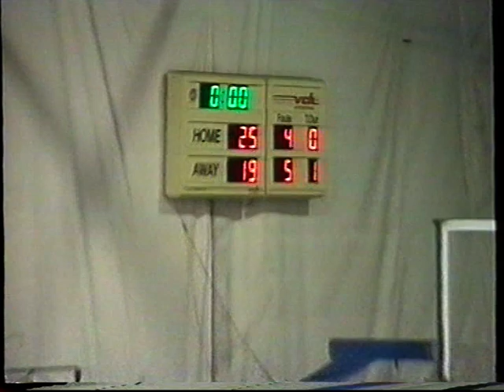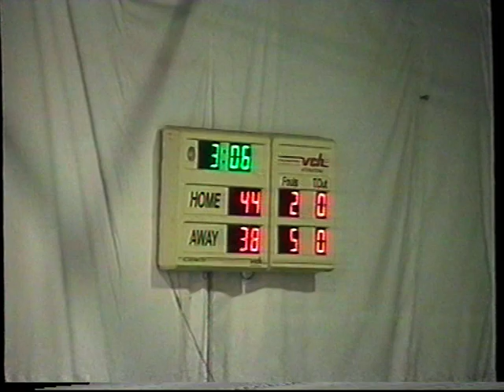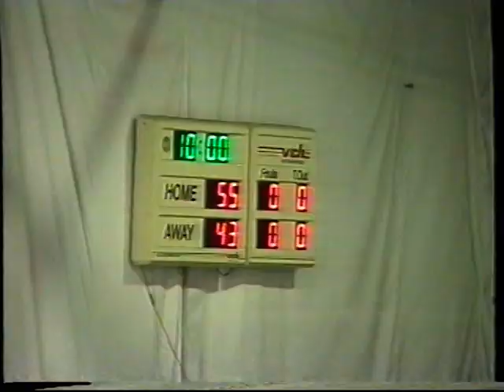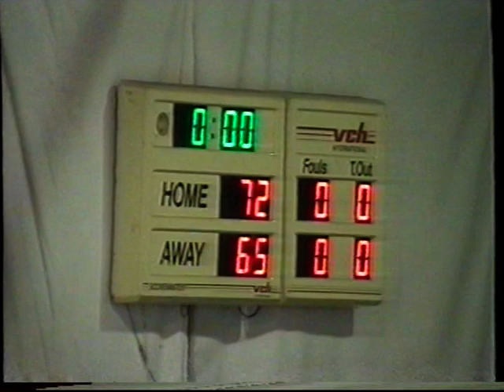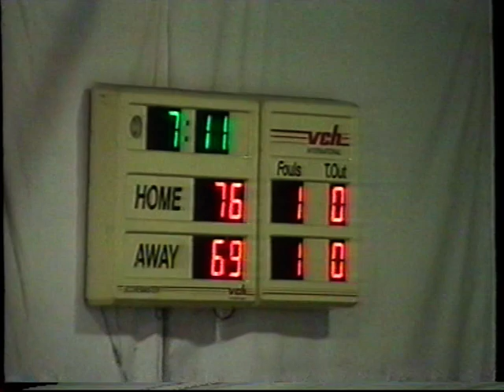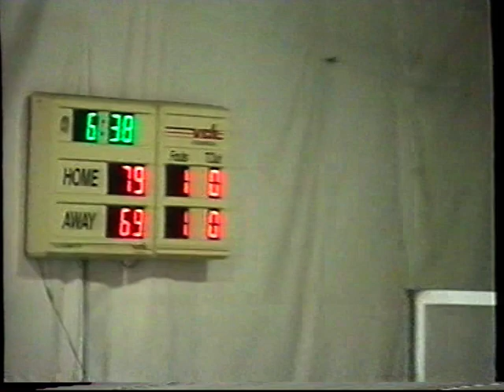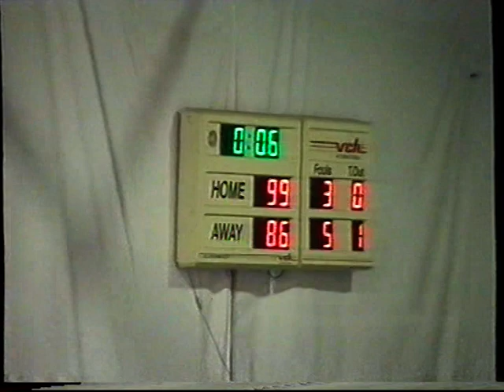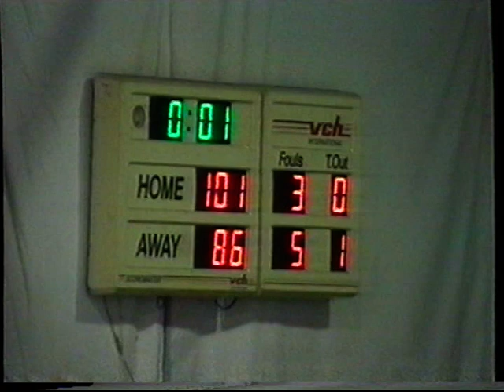DERBY STORM vs. LONDON TOWERS 19/01/2002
Derby Storm vs London Towers January 19th 2002. Featuring some of the best players in the BBL. Terrell Myers, John White and Robert Youngblood playing for LONDON.